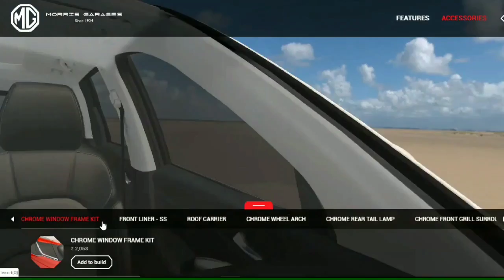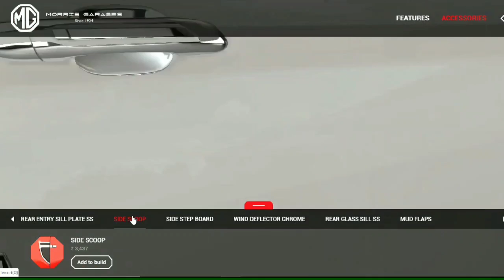MG Hector all internal and external Accessories | MG Hector all accessories list | UandI Automobiles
MG Hector original Showroom accessories with price, MG Hector Interior and exterior accessories available at showroom please take a look, choose your favorite accessories and demand for accessories while buying your favorite MG Hector